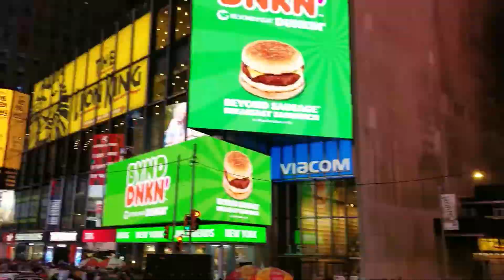New York City at Night Bus Tour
Experience New York, the ‘city that never sleeps,’ magically lit up after dark during this guided evening tour of the city by bus